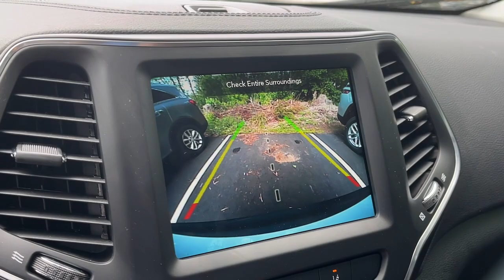2023 Jeep Cherokee Danbury CT, New Fairfield CT, brookfield CT, New Milford, CT, Carmel, NY PD109221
Bright White Clearcoat New 2023 Jeep Cherokee Altitude Lux available in 100 B Federal Road, Danbury, Connecticut at Danbury CJDR Kia. Servicing the Danbury, New Fairfield, Brookfield, New Milford, CT area.

#{MAKE}
#{MODEL}
2023 Jeep Cherokee Altitude Lux - Stock#: PD109221

Heated Leather Seats Nav System Moonroof Satellite Radio 4x4 WHEELS: 18  X 7  GLOSS BLACK 5-SPOKE.. MOPAR INTERIOR PACKAGE. Bright White Clearcoat exterior and Black interior Altitude Lux trim. EPA 29 MPG Hwy/21 MPG City! CLICK NOW!br /br /KEY FEATURES INCLUDEbr /Navigation Leather Seats 4x4 Back-Up Camera Satellite Radio. Rear Spoiler MP3 Player Privacy Glass Keyless Entry Child Safety Locks. br /br /OPTION PACKAGESbr /LUX ELITE PACKAGE Hands-Free Power Liftgate Radio/Driver Seat/Exterior Mirrors Memory Premium Alpine Speaker System Exterior Mirrors w/Memory Power Front/Fixed Rear Full Sunroof Ventilated Front Seats WHEELS: 18  X 7  GLOSS BLACK 5-SPOKE ALUMINUM Tires: 225/60R18 BSW Touring MOPAR INTERIOR PACKAGE MOPAR Cargo Area Liner MOPAR Slush Mats TRANSMISSION: 9-SPEED 948TE AUTOMATIC (STD) ENGINE: 2.4L I4 ZERO EVAP M-AIR W/ESS (STD). Jeep Altitude Lux with Bright White Clearcoat exterior and Black interior features a 4 Cylinder Engine with 180 HP at 6400 RPM*. br /br /EXPERTS ARE SAYINGbr /Great Gas Mileage: 29 MPG Hwy. Approx. Original Base Sticker Price: $45100*. br /br /Prices excludes tax title DMV and Dealer Fee of $1299. Price subject to  change without notice. Pricing analysis performed on 5/9/2024. Horsepower calculations based on trim engine configuration. Fuel economy calculations based on original manufacturer data for trim engine configuration. Please confirm the accuracy of the included equipment by calling us prior to purchase. br /
AE1,AFY,DFH,EDE,WDP